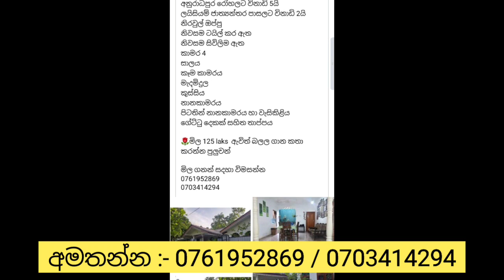නිදන කාමර 4 ක් සමග සුපිරි නිවසක් | House for sale in Anuradhapura Sri Lanka | Kandy Property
Hello Freinds,
This Video is About නිදන කාමර 4 ක් සමග සුපිරි නිවසක් | Land for sale in Anuradhapura Sri Lanka | Kandy Property

Located In Anuradhapura ,  Sri Lanka.
17 perch land extend
4 bedroom house

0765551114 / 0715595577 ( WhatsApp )